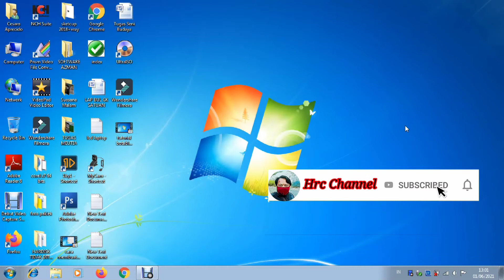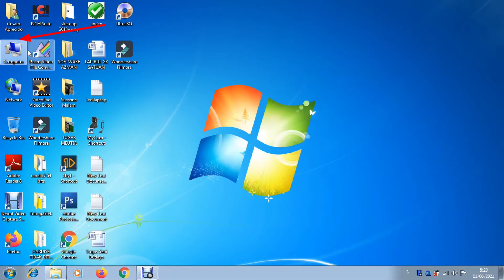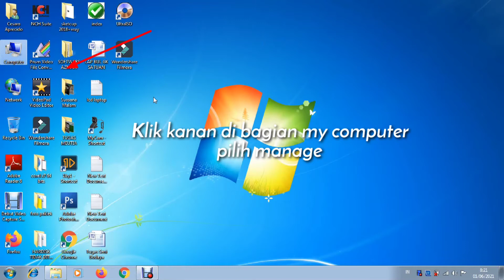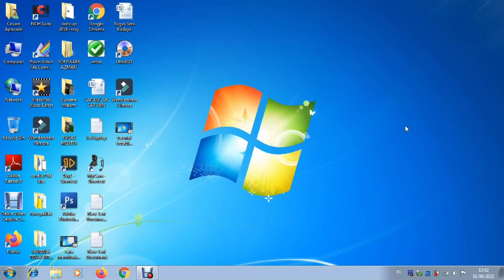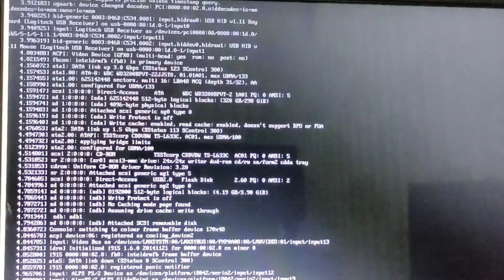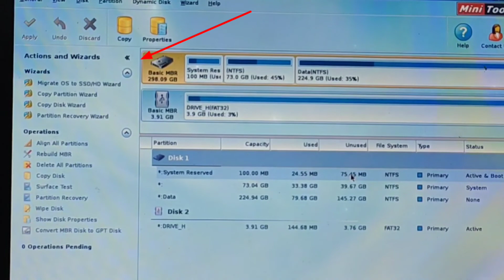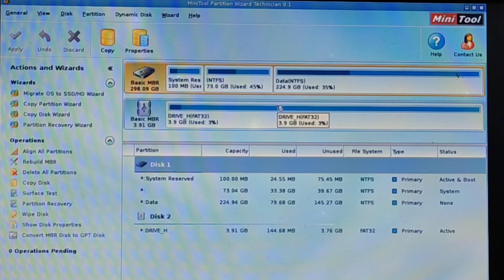Cara Mengetahui Partisi Hardisk MBR atau GPT || Disk management-Cmd-Partition wizard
Cara Mengetahui hardisk GPT atau MBR || dilaptop atau Komputer, Jika teman teman mau melakukan install ulang pada Laptop/komputer maka kita wajib tahu untuk  tipe jenis partisi mbr atau gpt Harddisk di Laptop/PC kalian agar tidak salah saat ingin membuat bootable untuk install ulang jenis partisi hardisk ini kita tentukan pada saat pembuatan botable yang nantinya tidak terjadi error saat proses install sistem operasinya, karena ada perbedaan jenis partisi mbr dan gpt maka pada saat pembuatan botable  kita tentukan jenis partisi hardisk yuk bagi yang belum mengetahuinya kita bisa cek partisi hardisk dengan disk managemen, cek partisi hardisk dengan cmd, cek partisi hardiisk dengan partition wizard
Suport juga ya Video terbaru saya :
 * KOMENT
Tahap Yang Saya dilakukan :
 1. Mengetahui Partisi Hardisk MBR atau GPT dengan disk management
 2. Mengetahui Partisi Hardisk MBR atau GPT Melalui CMD
 3  Mengetahui Partisi Hardisk MBR atau GPT dengan partition wizard
Perangkat yang digunakan :
 1. Laptop Acer Aspire 4732z
 2. Record Pc
Recording :
  1. Camera Vivo V20
Backsoung :
Koleksi Audio Youtube :
1.  FORGIVEN FATE DAN LEBOWWITZ
JIKA ADA PIHAK YANG TIDAK BERKENAN MOHON HUBUNGI DI :
hastag :
cek partisi harddisk mbr atau gpt,
Editing :
1. Kinemaster
2. Pixellab